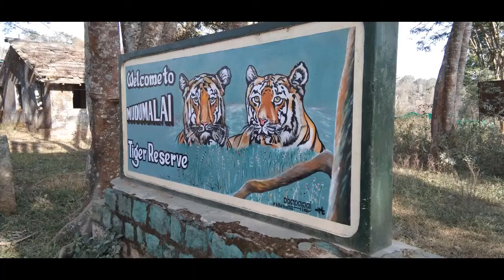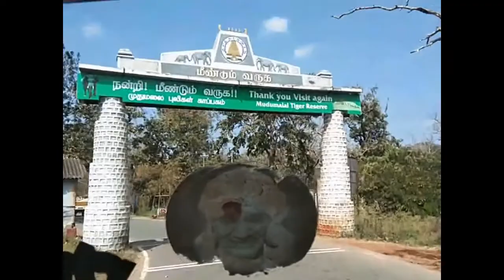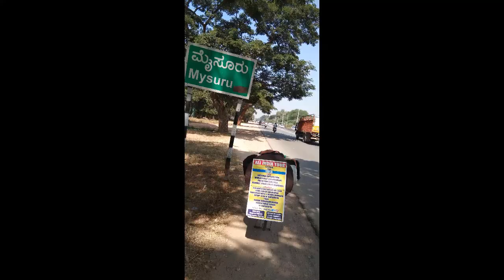Desi Vlog Wala - All India cycling - Mysore karnataka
This video contain journey from Mudumalai to Mysore